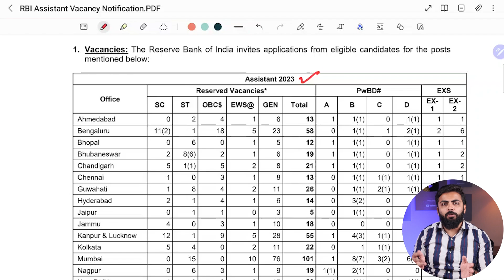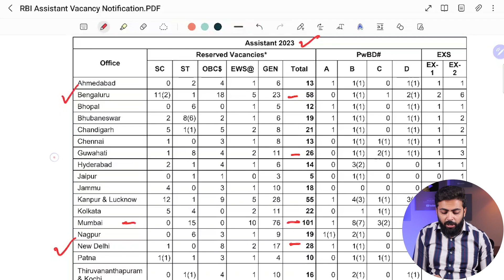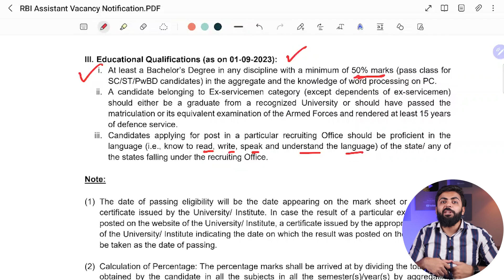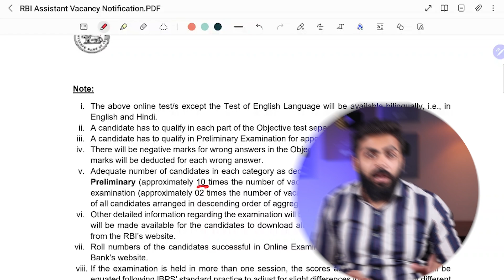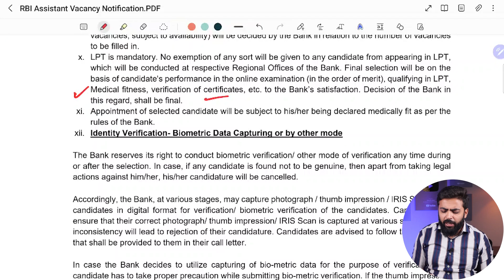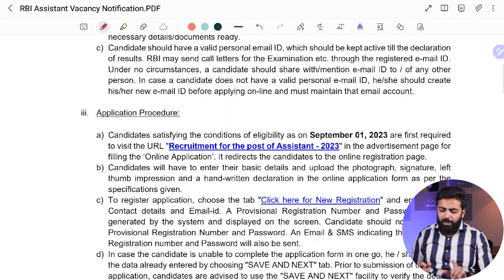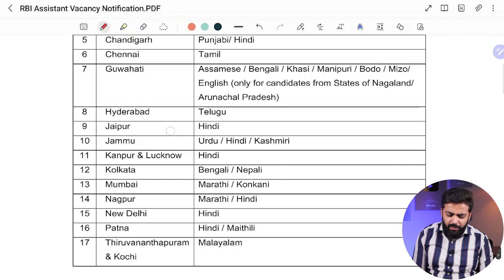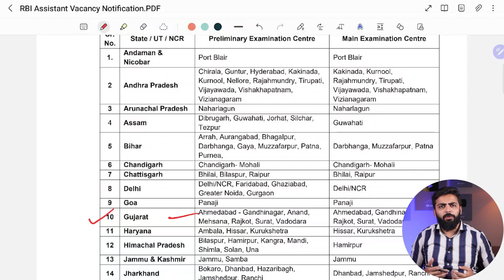RBI Recruitment 2023 | Salary ₹47,849 | Latest Job Vacancy 2023 | RBI Assistant 2023 Notification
RBI Assistant Notification 2023 was released on 13 September 2023 by the Reserve Bank of India (RBI) on its website for 450 Assistant posts across various Offices of RBI. Complete details regarding the RBI Assistant Eligibility, Application process, exam date, and selection process are Explained in Video.